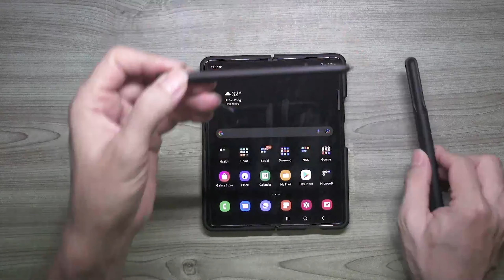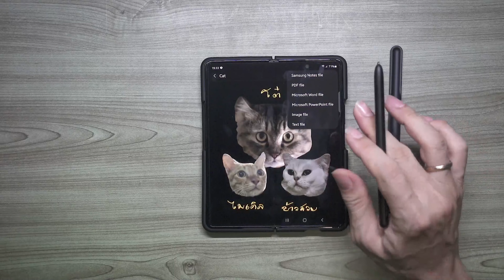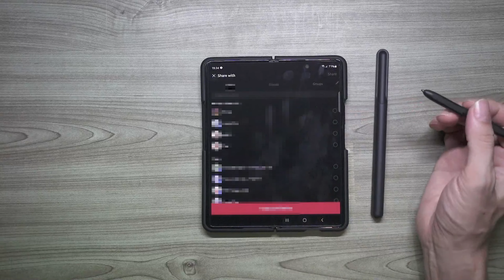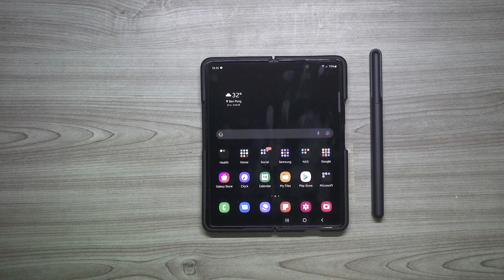Samsung Notes | วิธีการแชร์โน๊ตที่จดบนแอฟ Samsung Notes ให้คนอื่นๆผ่านแอฟ Line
คลิปนี้ทำขึ้นมาเพื่อแนะนำวิธีการแชร์โน๊ตที่จดด้วยแอฟ Samsung Notes ให้คนอื่นๆ ผ่านแอฟ Line  ด้วยวิธีที่ผมใช้เป็นประจำ ผู้รับสามารถอ่านได้แน่นอน